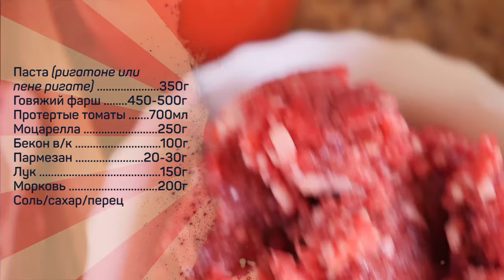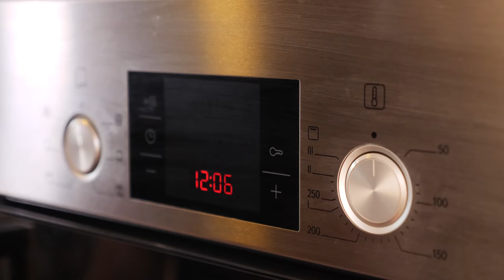Гратен де ригатоне аль рагу - запеканка из макарон с мясом на испанский лад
Паста (ригатоне или пене ригате) 350г
Говяжий фарш 450-500г
Протертые томаты 700мл
Моцарелла 250г
Бекон в/к 100г
Пармезан 20-30г
Лук 150г
Морковь 200г
Соль/сахар/перец

Произведение «Гратен де ригатоне аль рагу - запеканка из макарон с мясом на испанский лад» созданное автором по имени Дмитрий Fresco, публикуется на условиях лицензии «Attribution-NonCommercial-NoDerivs» («Атрибуция — Некоммерческое использование — Без производных произведений») 3.0 Непортированная.